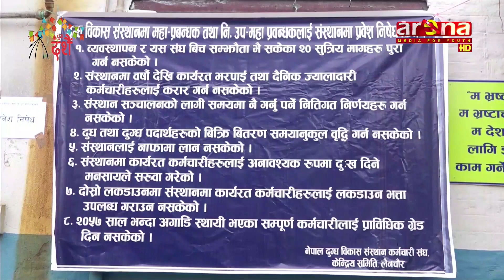बिभिन्न ८ बुदे माग राख्दै दुग्ध विकास संस्थान (डीडीसी )का कर्मचारीहरुको आन्दोलन सुरु